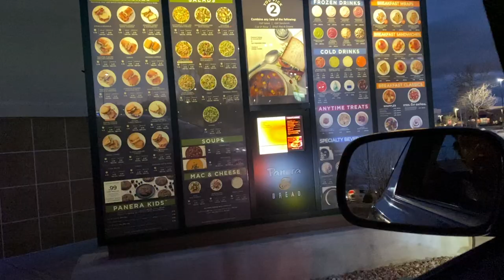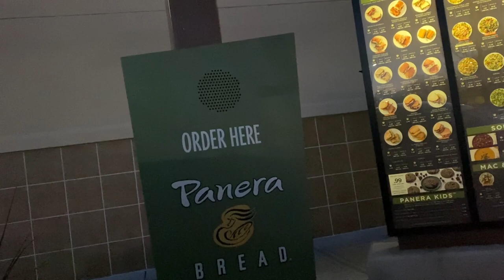Trying Sushi for the first time at a car meet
Rainy day didn't stop us from stopping by a car meet. We also tried Sushi for the first time. Well its been a while

Computer Specs

HP Elite 8300 - Intel Core i5 3.1 GHz, 16 GB RAM, 1 TB HDD, DVD-RW, Windows 10

Gigabyte Geforce GTX 1050 Ti OC Low Profile 4GB Graphics card

Samsung SSD 860 EVO 1TB 2.5 Inch SATA III Internal SSD

ASUS VG248QE 24" HDMI Gaming Monitor

Thrustmaster T150 RS Racing Wheel

Turtle Beach - Ear Force Recon 60P Gaming Headset

Outro and Banner by ► @LouieAndFriends